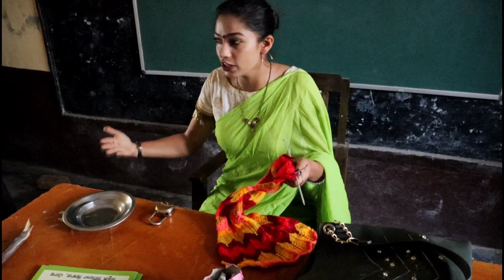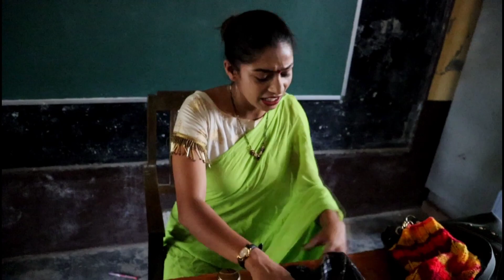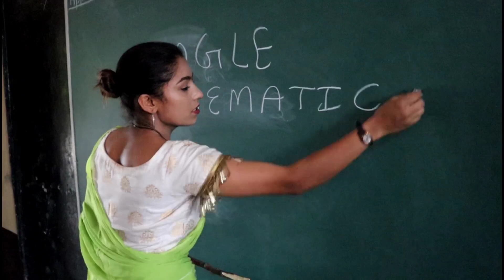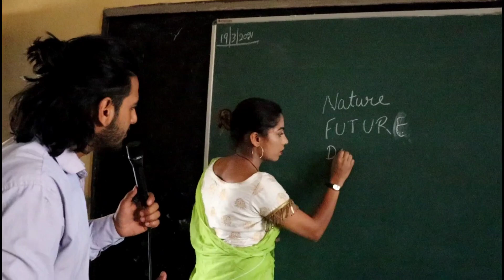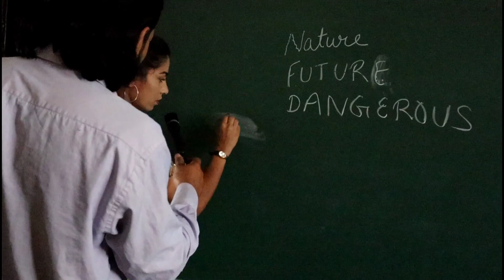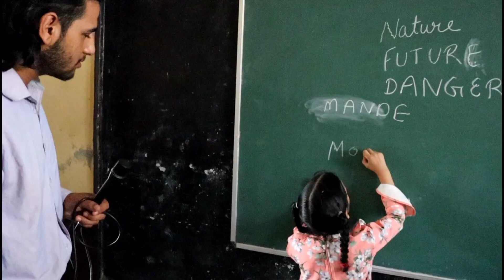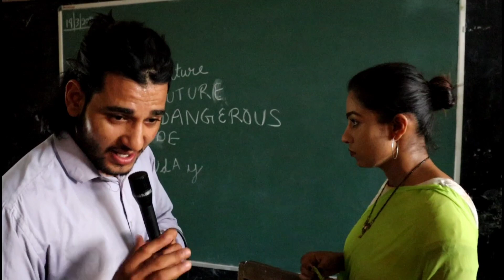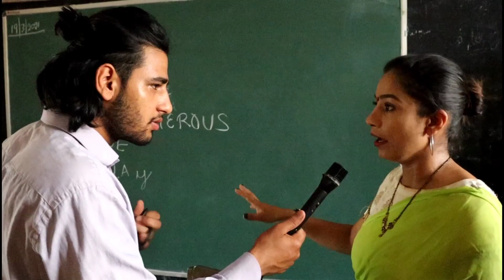ਮੈਡਮ ਦੀ ਰਿਪੋਟਰ ਨੇ ਕੀਤੀ ਬੇਜਤੀ ਕਿ ਦੇਖ ਕੇ ਸ਼ਰਮ ਆ ਜਾਵੇ | when stupid teacher teach english /